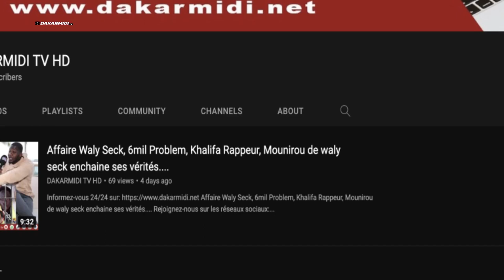Imam Kantè se prononce sur le Cas Idrissa Gana Geuye et sur le tweet de Macky Sall